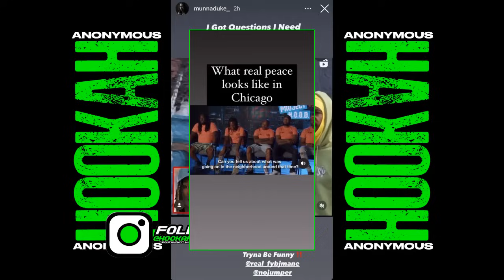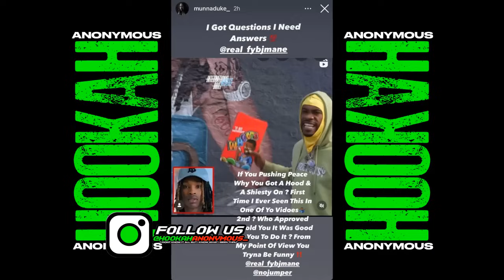FYB J Mane Apologizes To OBlock For Going To King Von's Mural